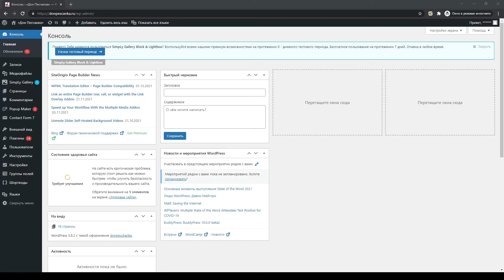WordPress: Урок №1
ВИДЕО-УРОКИ - WordPress: Урок №1 - Начало работы - Вход в систему управления